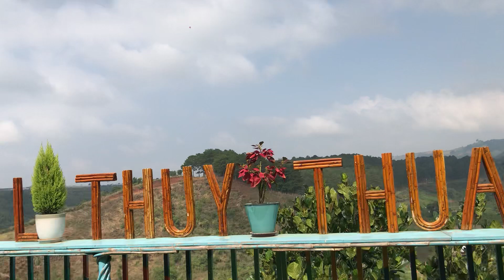Khu du lịch Thuý Thuận